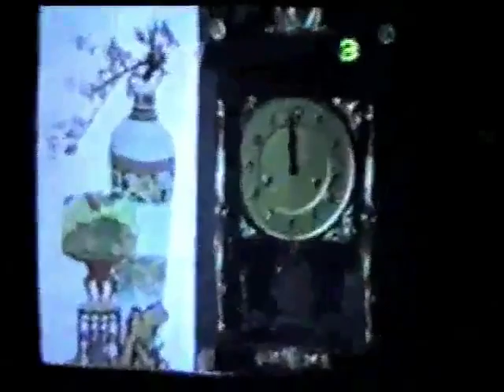Truyền hình Việt Nam (Tết Canh Ngọ 1990)